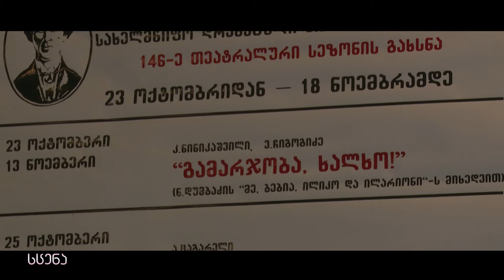გადაცემა "სცენა". ოზურგეთის თეატრი. ნაწილი მესამე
ოზურგეთის თეატრის ისტორია